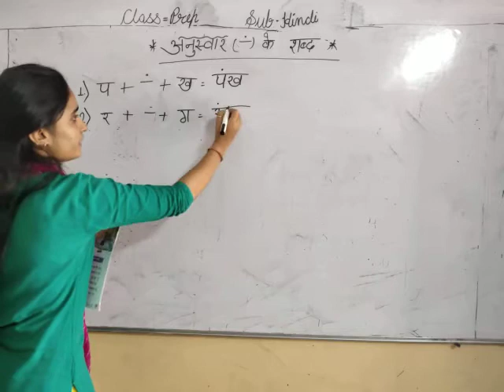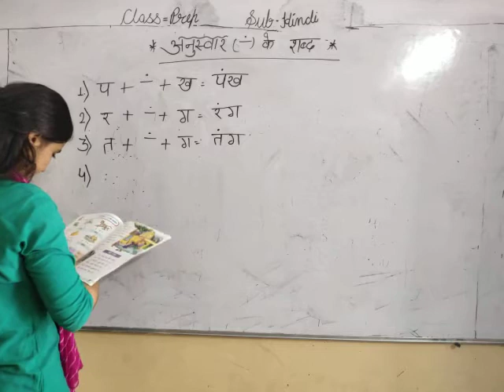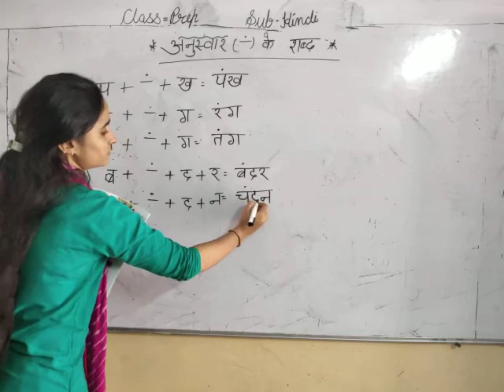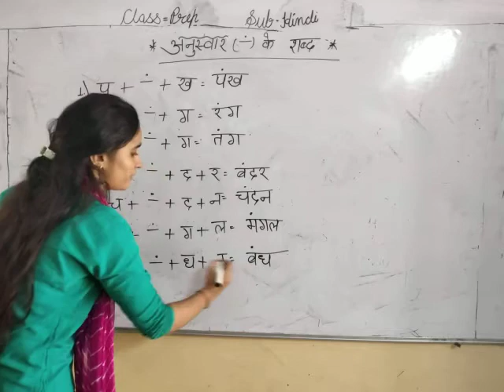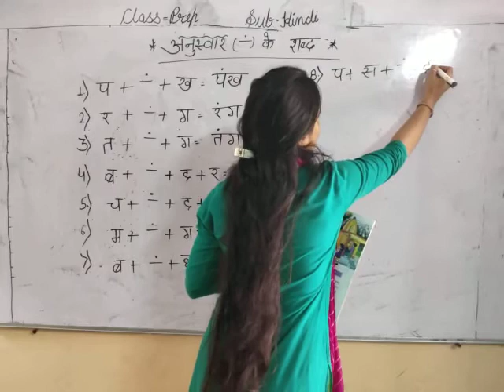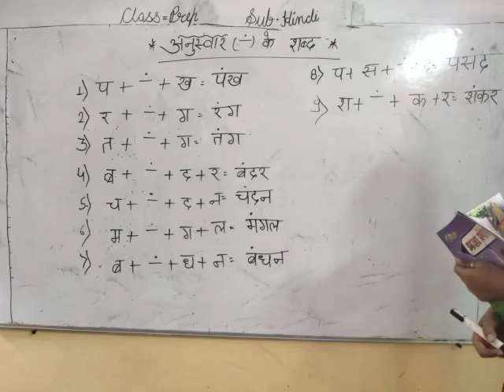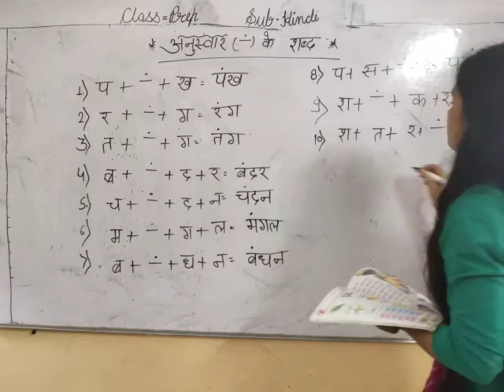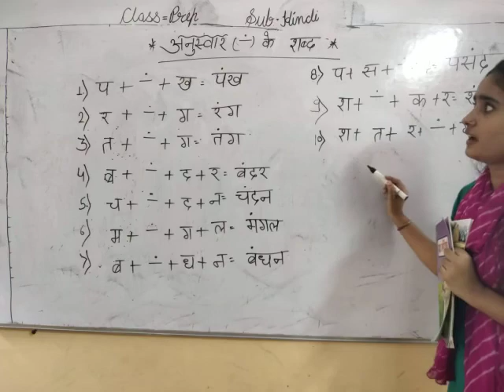CLASS PREP BASIC SUBJECT HINDI